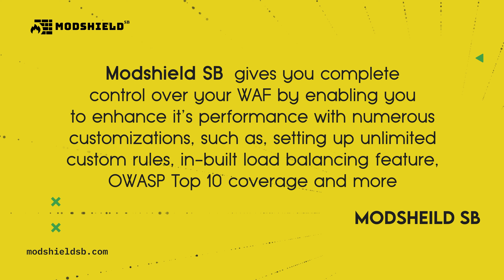Enhance your Website Protection with ModshieldSB | Web Application Firewall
In this video let's discover about a WAF that takes the hassle out of the equation? We've got your back - experience effortless security with our advanced technology!